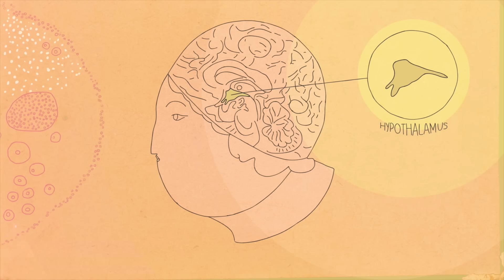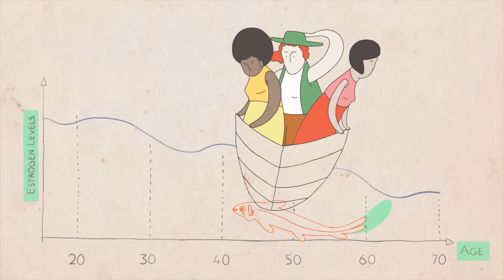What Really Happens to Your Body During Menopause | Body Stuff with Dr. Jen Gunter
It's time to erase the shame and fear swirling around menopause and understand exactly what's going on inside your body. Dr. Jen Gunter walks through the biology of this perfectly normal transition and shares some of the best things you can do -- and not do -- to reduce the varied and irksome symptoms of menopause.

Think you know how your body works? Think again! Dr. Jen Gunter is here to shake up everything you thought you knew -- from how much water you need to drink to how often you need to poop and everything in between. This TED original series will tell you the truth about what's *really* going on inside you.

Want to hear more from Dr. Jen Gunter? Follow Body Stuff on Apple Podcasts